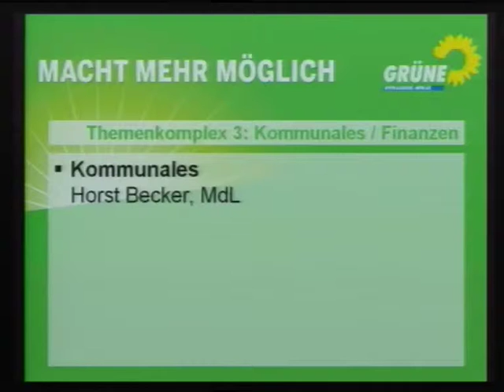Horst Becker zum Kapitel Kommunales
Horst Becker stellt das Kapitel Kommunales im Koalitionsvertrag zwischen SPD und Grünen vor.